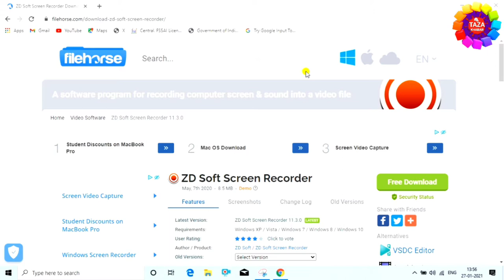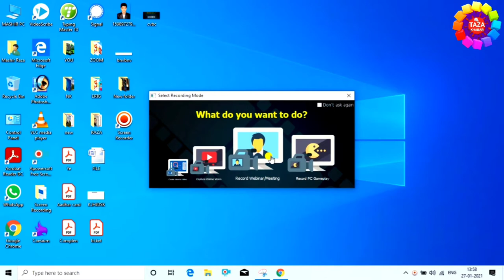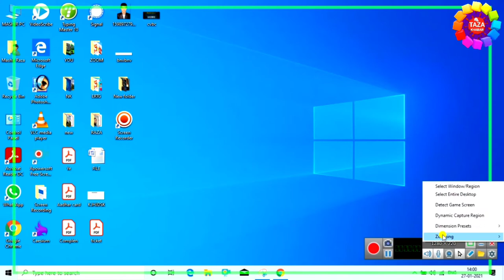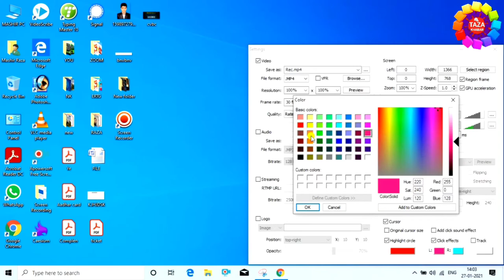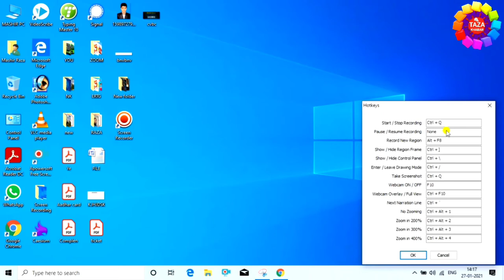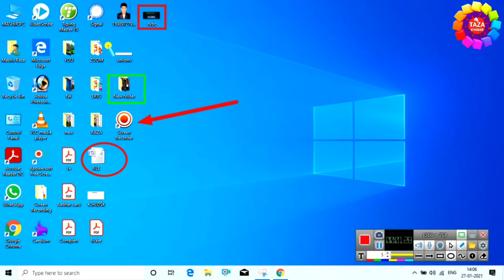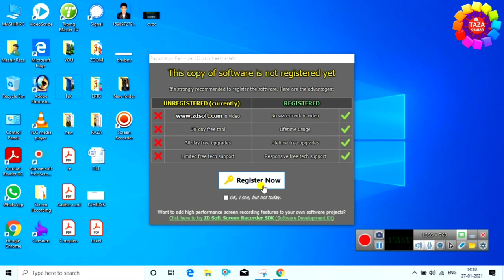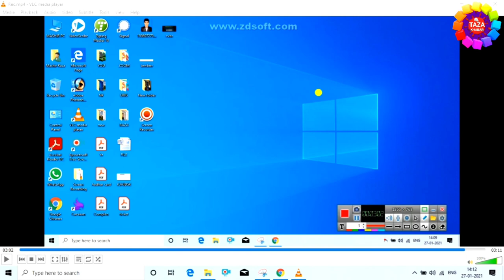How to Record Computer Screen with Audio - Best Screen Recorder for PC | ZD Screen Recorder Review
Computer ki screen record karne ki zarurat kai baar padti hai jaise aapko koi tutorial bnana ho ya presentation deni ho. computer screen record karne ke liye ek screen recorder for pc ki zarurat padti hai,

is video me best screen recorder for pc ke bare me bataya gya hai jisse aap professionally computer ya laptop ki screen record kar sakte hai aur ek badhiya tutorial bana sakte hai.

There are lost of reasons why we need screen recording software as a necessity. It simplifies our daily tasks such as delivering instruction, onboarding new employees, recoeding a video call and sharing lectures. ZD Screen Recording RecExperts, as one of the most efficient screen recorder, can do a lot more than that.

You can capture what's happening on your entire screen or just a selected Windows and even create a scheduled recording task to record screen and webcam at a specific time automatically. A handy and effective screen recording tool to export your videos in the best results.

Record
Capture your PC screen, webcam, video calls, online games-everything happening on your desktop and audio.

Edit
Flexibly add taxt and highlight important content while recording or carry out more advanced editing in your video.

Uload videos to popular platforms like Youtube, Vimeo and directly download your videos to google drive or dropbox.